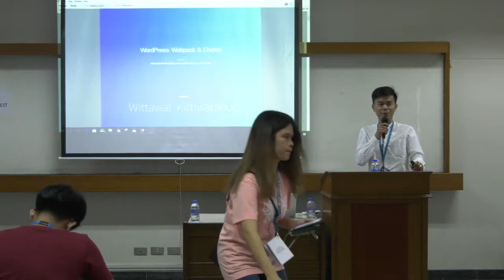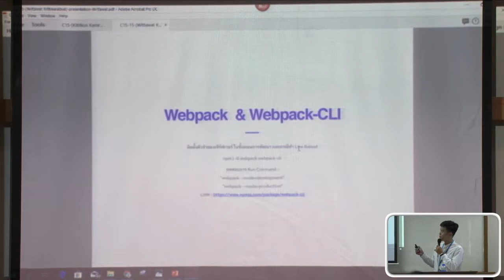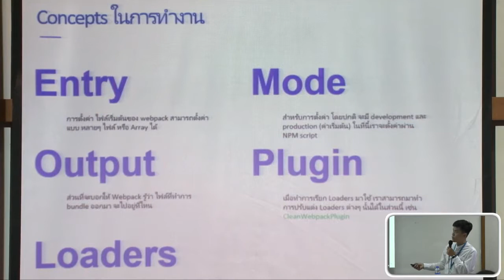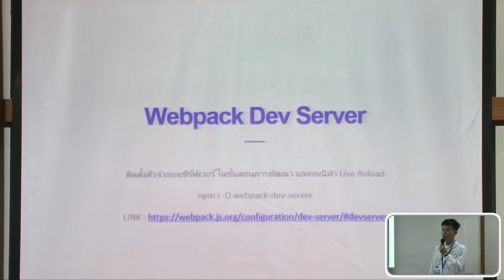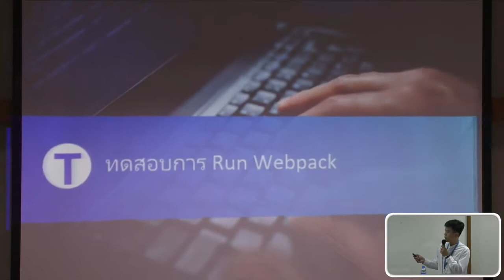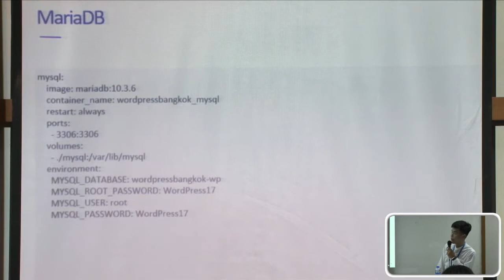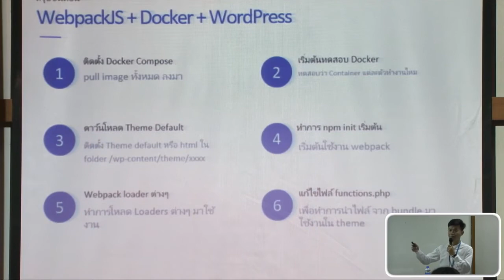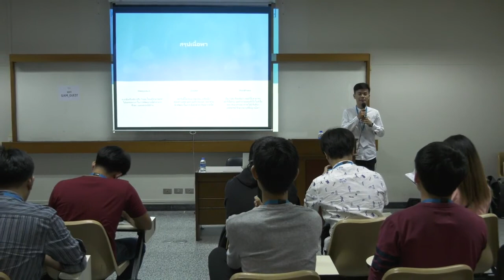Wittawat Kittiwarabud: WebpackJS และ Docker ร่วมกับ WordPress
ทำความรู้จัก Docker Image ที่ใช้ในงาน WordPress ตลอดจนการตั้งค่า WebpackJS เพื่อทำการ Build files ต่าง ๆ ให้ทำงานไปพร้อมกับ Docker